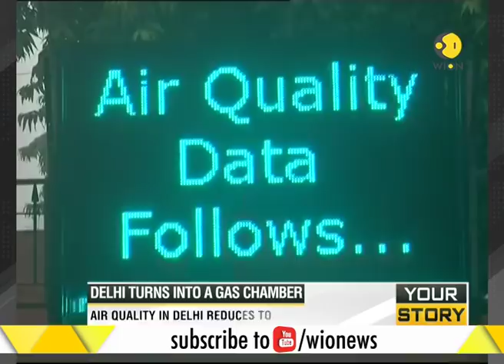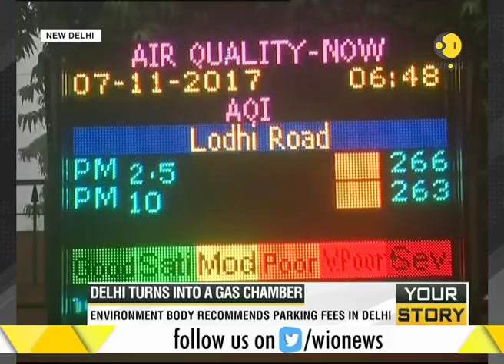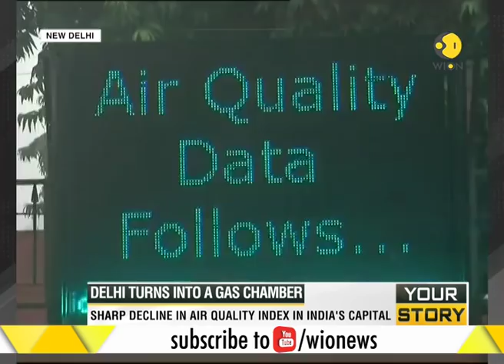Delhi smog: National capital turns into a gas chamber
This segment of WION brings to you an update about how smog is worsening Delhi. The air quality in Delhi reduces to 'very poor'. Watch video for more information.